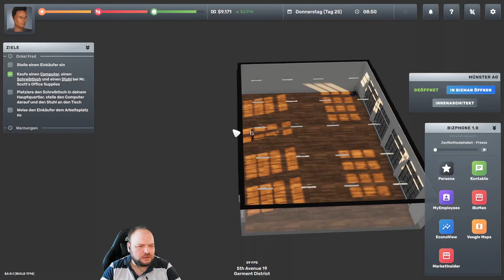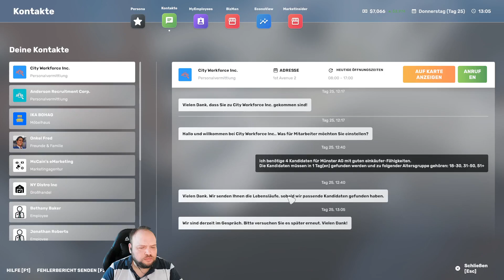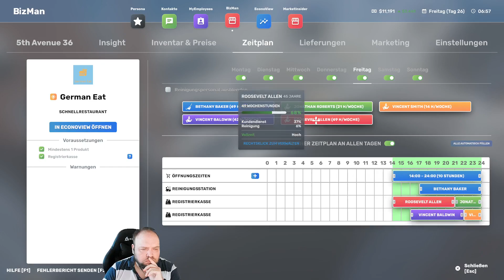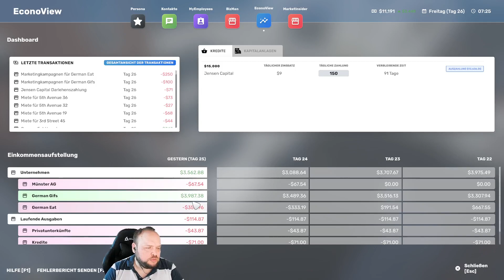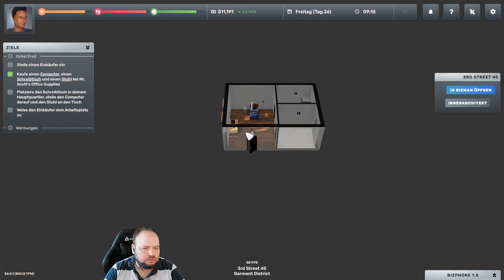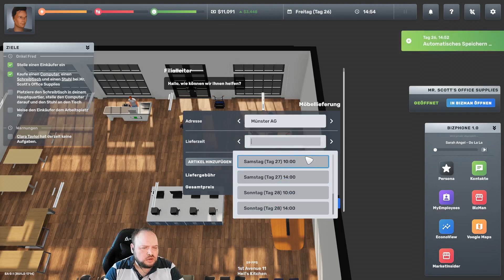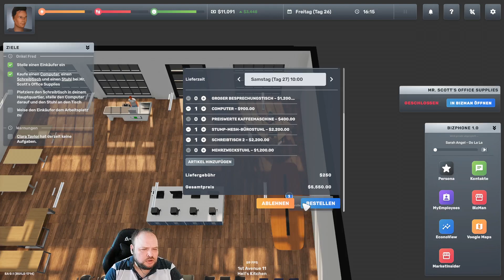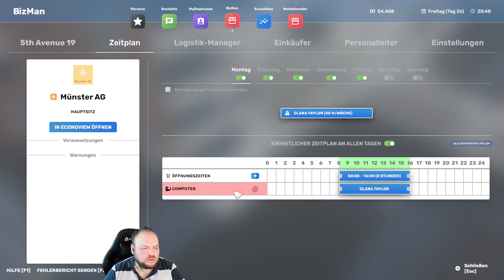Big Ambitions 💵 005 | Openworld Wirtschaftssimulation | EA 0.1 | 2023 | deutsch | PC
❓ Mehr Informationen ❓

🎮 Info 🎮
Big Ambitions
Big Ambitions ist eine revolutionäre Rollenspiel-Wirtschaftssimulation. Steige vom Nichts zum größten Unternehmer in New York auf, indem du kleine Unternehmen eröffnest oder nach und nach riesige Konzerne aufbaust, ganz wie du willst.